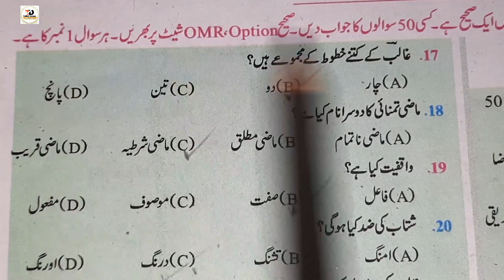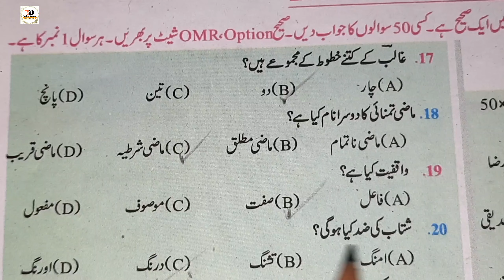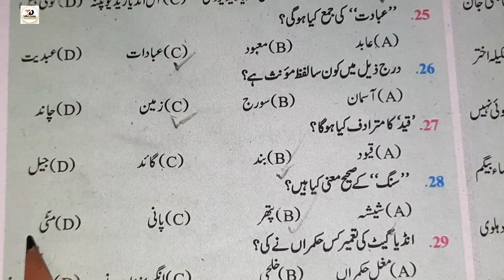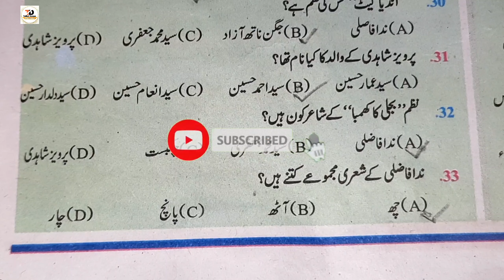Objective Questions Part 44 | class 10th Bihar Board | urdu ki tayyari karen 2021| Urdu 💯 Mark's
Md Imran
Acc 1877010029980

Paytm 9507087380